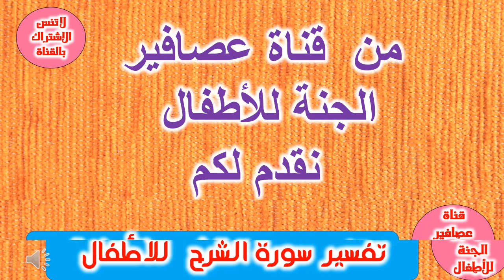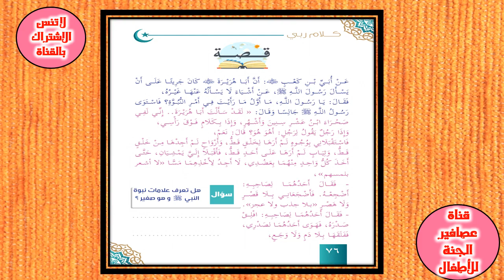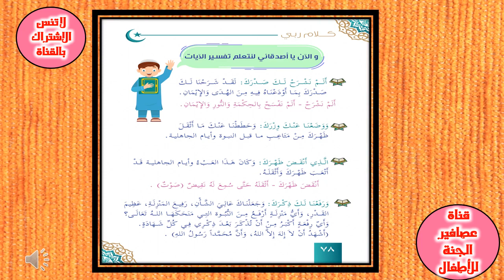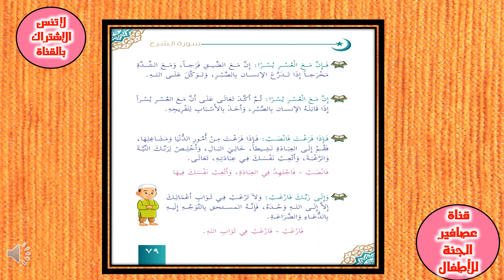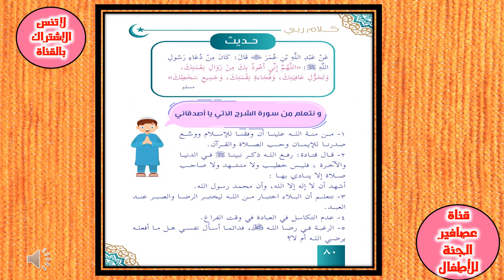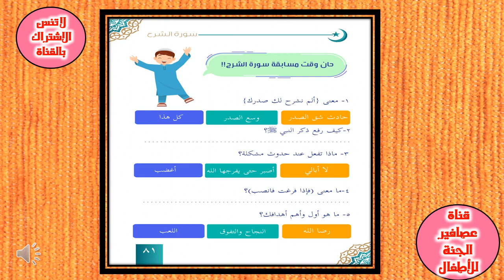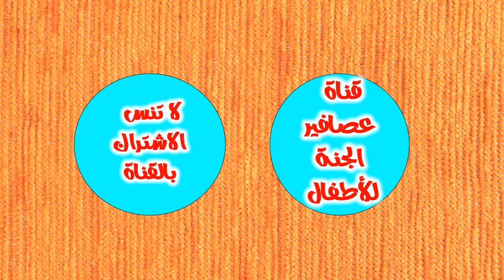تفسير سورة الشرح للأطفال // تعليم القرآن للأطفال / تفسير السور القصيرة/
Interpretation of Surat Al-Sharh for children
= تفسير سورة الشرح للأطفال - شبكة الألوكة
= تفسير سورة الشرح للأطفال - موضوع
= تفسير سورة الشرح للاطفال - قصة لطفلك
= تفسير و تحفيظ سورة الشرح للأطفال - رياض الجنة
= سورة الشرح للاطفال مكتوبة ومسموعة وتفسيرها - تريندات
== تفسير سورة الشرح للأطفال
== سورة الشرح بالصور المعبرة عن معنى الأيات للأطفال
== معاني الكلمات سوره الشرح
== سعود وسارة في روضة القرآن ح21 سورة الشرح

*** يتحدث هذا الفيديو عن "سورة الشرح" ويهدف إلى تعليم وتفسير هذه السورة للأطفال. يستعرض الفيديو "تفسير قرآن للأطفال" و "تفسير للأطفال" بشكل مفصل، ويعرض "تفسير مبسط لسورة الشرح". كما يوفر الفيديو "تعليم سورة الشرح" بشكل مكرر للأطفال ويعرض "سورة الشرح للاطفال". يتضمن الفيديو أيضًا "تفسير سورة الإخلاص للاطفال" و "تفسير جزء عم للاطفال". يعرض الفيديو "سلسلة تفسير سور القرآن للأطفال" ويتحدث عن "تفسير سورة البلد" و "تفسير سورة الضحى" و "تفسير سورة القدر". يشرح الفيديو أيضًا "تفسير التكاثر للأطفال" ويتركز بشكل خاص على "سورة الشرح للصغار". يقدم الفيديو "تفسير قرآن اطفالنا" و "تعليم الاطفال سورة الشرح" بأسلوب سهل ومبسط يناسب الأطفال. يعتبر هذا الفيديو مصدرًا مفيدًا للأهل الذين يرغبون في تعليم القرآن وتفسيره لأطفالهم بطريقة سهلة ومبسطة.
=== قناة "عصافير الجنة" هي قناة تلفزيونية تعليمية مخصصة للأطفال، تهتم بتقديم محتوى تعليمي ممتع ومفيد للأطفال والآباء والأمهات على حد سواء. تقدم القناة مجموعة متنوعة من البرامج والفيديوهات التعليمية التي تغطي مختلف المواضيع، بما في ذلك القرآن الكريم والتفسير الصحيح له، وقصص الأطفال والأساطير والتحليل النفسي للشخصيات الخيالية.
تتميز القناة بتقديم محتوى تعليمي مصمم بشكل ممتع ومبتكر، يتضمن رسوم متحركة وأغاني وأناشيد تعليمية، مما يجعل العملية التعليمية ممتعة ومسلية للأطفال. كما تتضمن القناة العديد من الفقرات التي تهدف إلى تعليم الأطفال مهارات جديدة وتطوير شخصياتهم بشكل إيجابي.
بالإضافة إلى ذلك، تقدم القناة محتوى تعليمي للآباء والأمهات، يساعدهم على تعليم أطفالهم بشكل فعال ويقدم لهم نصائح وحلول للتعامل مع التحديات التي يواجهونها في تربية أطفالهم.
باختصار، قناة "عصافير الجنة" هي قناة مميزة تهتم بتقديم محتوى تعليمي مفيد وممتع للأطفال والآباء والأمهات على حد سواء، وتساعدهم على تطوير مهاراتهم وشخصياتهم بشكل إيجابي.